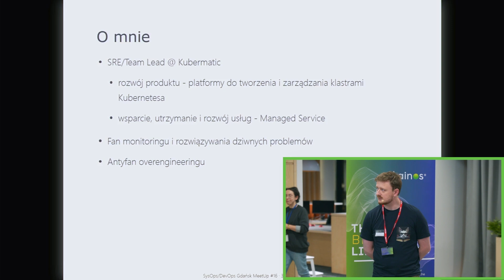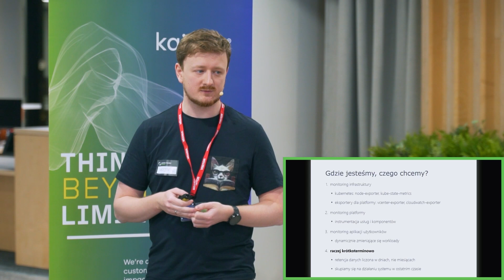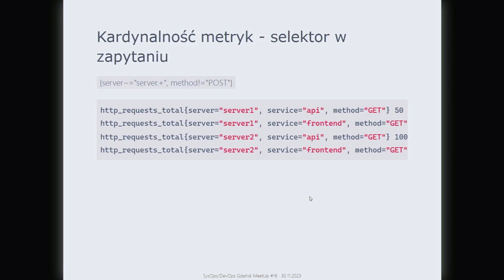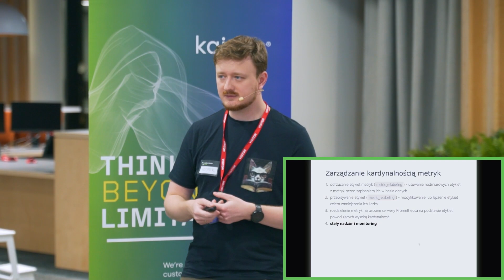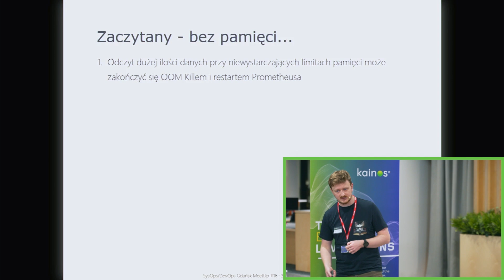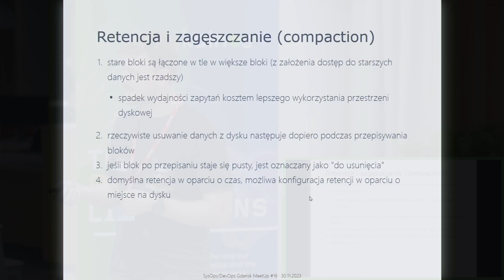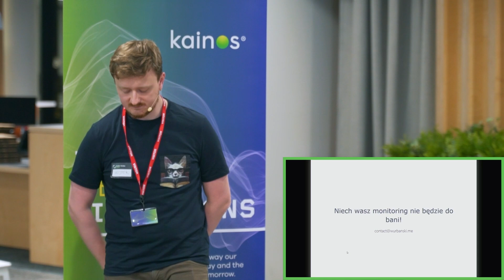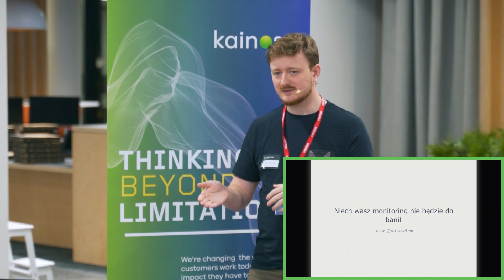[#464] Mój monitoring w Kubernetesie jest do bani (i jak to zmienić) - Wojciech Urbański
Nagranie z SysOps/DevOps Gdańsk MeetUpu #16 z dn. 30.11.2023 r.

Za każdym razem, gdy konfigurujemy monitoring jakiegoś środowiska, staramy się, żeby był jak najlepszy. Zazwyczaj za każdym razem jest coraz lepiej, ale czy kiedykolwiek jest naprawdę dobrze? Z prezentacji dowiecie się o grzeszkach w monitoringu i sposobach na poprawienie sytuacji w kontekście Kubernetesa i Prometheusa.